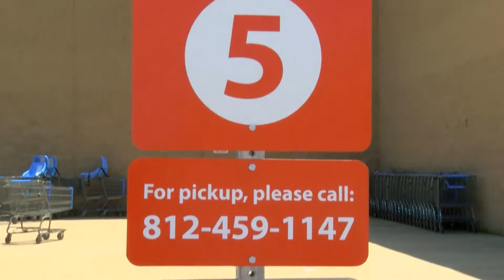Walmart makes it easy to grab groceries